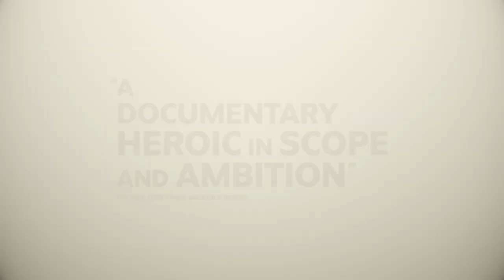OCCUPIED CITY Movie Trailer (2023)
OCCUPIED CITY Movie Trailer (2023) Melanie Hyams, Steve McQueen Documentary Amsterdam.

©️ 2023 - A24